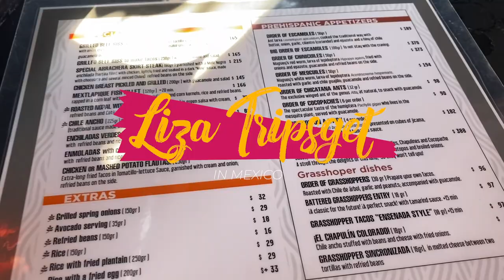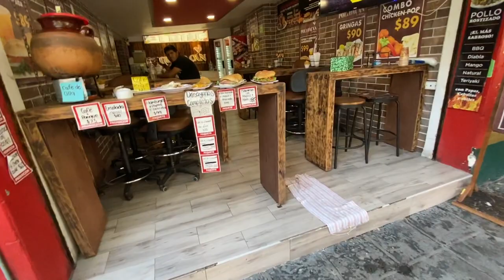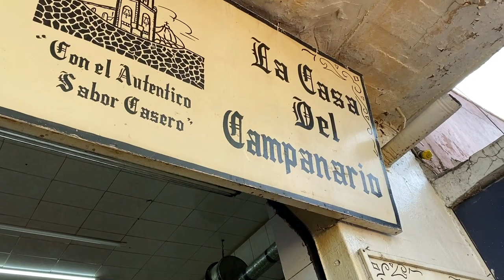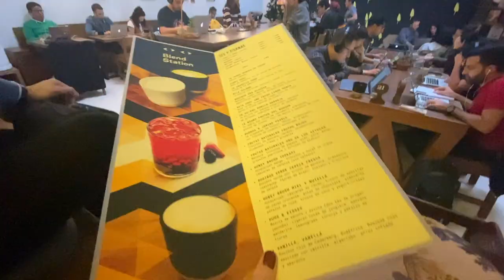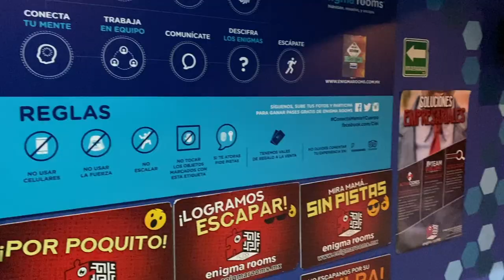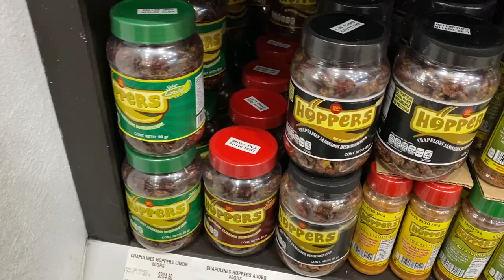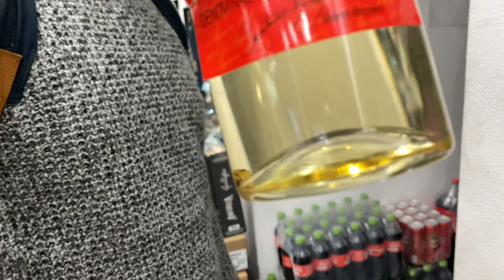МЕХИКО: РОДИНА МУЖА, РАЙОН КОЙОАКАН, МЕКСИКАНСКАЯ ЕДА И РЫНКИ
Всем привет! В середине декабря мы поехали на Родину мужа - в Мексику, а именно в столицу - Мехико. Мы погуляем по району мужа - Койоакану, посмотрим на мексиканские рынки и увидим настоящую мексиканскую еду.